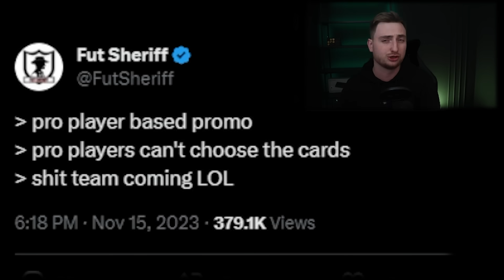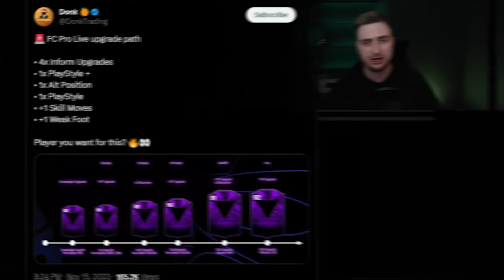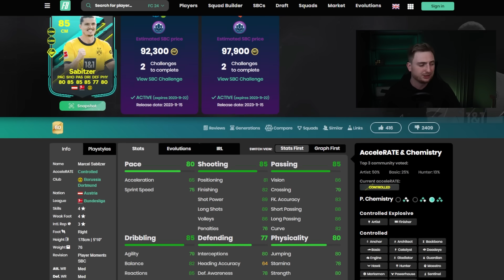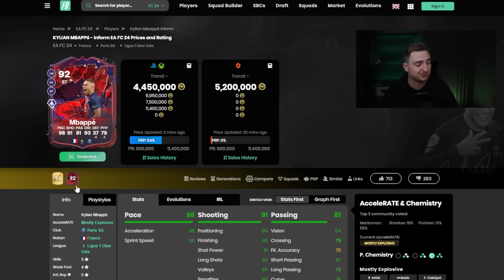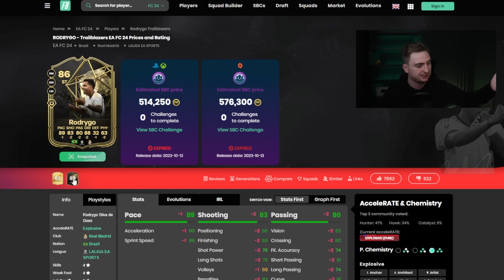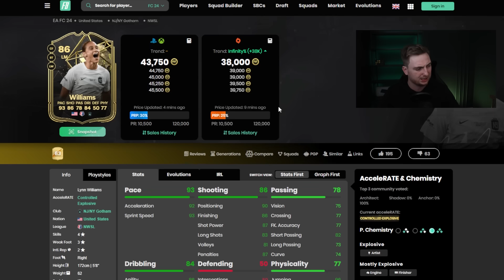KOLEJNE KARTY DYNAMICZNE NADCHODZA! FC PRO LIVE! CO TO ZA EVENT? EA FC24 ULTIMATE TEAM